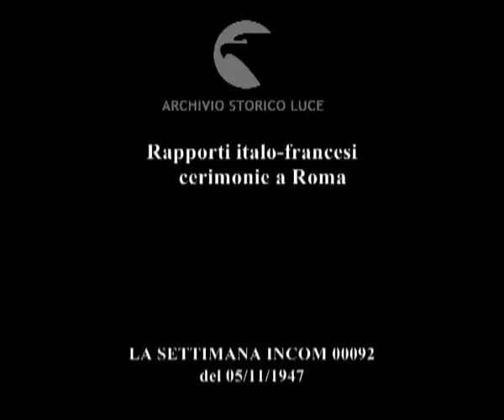Rapporti italo-francesi cerimonie a Roma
Rapporti italo-francesi
    cerimonie a Roma
Descrizione sequenze:ambasciatore francese deposita corona altare della patria ; corona di fiori al cimitero francese di Monte Mario ;